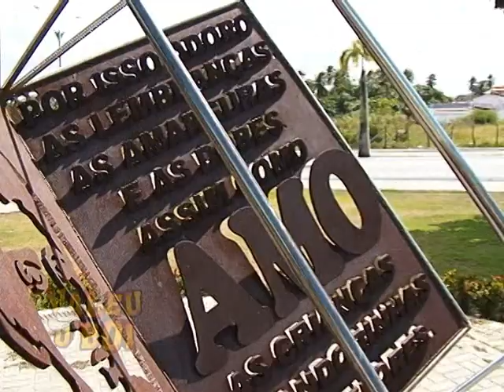VALEU O BOI EM MACAÍBA (2012)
"Macaíba tem origem numa palmeira
A árvore é chamada de cuité
É a cidade do senador Jessé
de Auta de Souza e Alberto Maranhão
A padroeira, nossa senhora da Conceição
Augusto Severo denomina o aeroporto
Uruaçu, e também Ferreiro Torto,
é história, é cultura, é tradição".
Com esses versos, nós relembramos a cobertura do programa Valeu o Boi na vaquejada de Macaíba, no Parque São José, que além de muita disputa, tendo como campeã Sara Nogueira na competição das vaqueiras, trouxe também bois ilustres como "Fórmula 1" e "Neymar", além de bastante música, com Dorgival Dantas, e Dica Veterinária, com o doutor Sid Santino.